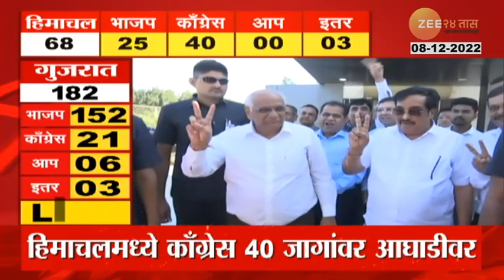Gujrat Bjp Leading 152 Seats CM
Maharashtra News Updates | Marathi News LIVE : दिवसभरातील ताज्या बातम्या, महाराष्ट्रातील महत्त्वाचे अपडेट्स एका क्लिकवर

Gujarat Election Result 2022 : गुजरातचा कौल कुणाला? जाणून घ्या निवडणुकीचे निकाल कुठे पहायचे

LIVE Gujarat Election Result 2022 : गुजरातमध्ये भाजप-154, काँग्रेस-18 तर आप- 6

LIVE Himachal Pradesh Election Result 2022 | भाजप 39, काँग्रेस 26 जागेवर आघाडी

Social Media Links :
5 Minitat 25 Batmya । 5 मिनिटांत 25 बातम्या